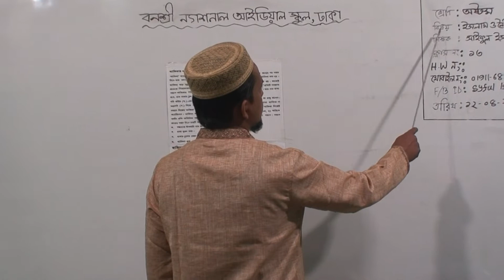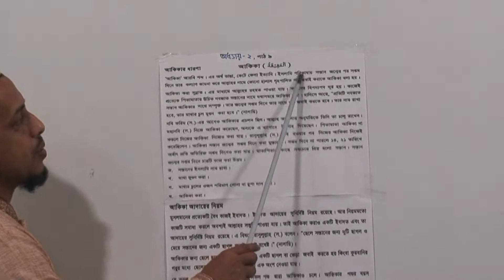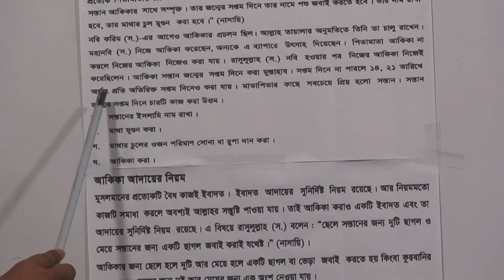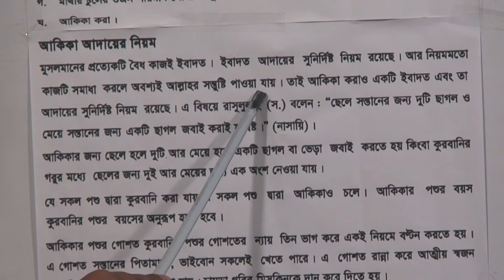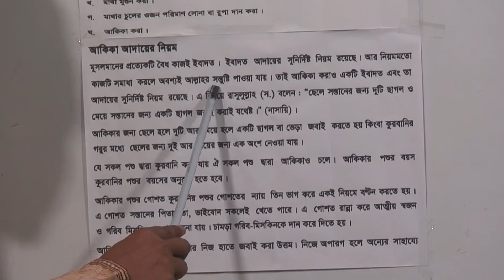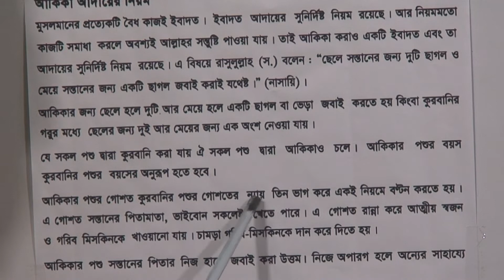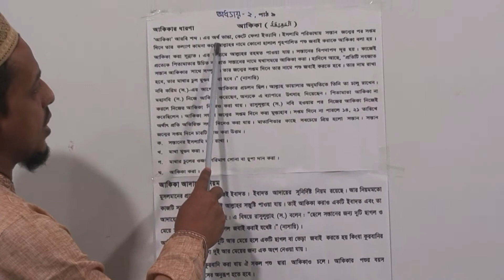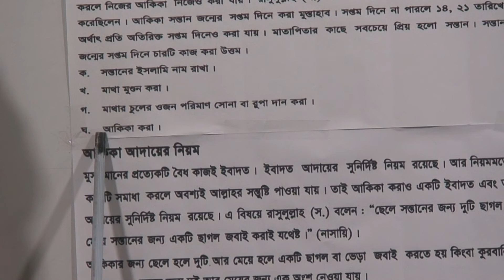শ্রেণি: অষ্টম, বিষয়: ইসলাম ও নৈতিক শিক্ষা, ক্লাস নং-১৩, আলোচ্য বিষয়: অধ্যায়-২, পাঠ-০৯ (আকিকা)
অর্ধবার্ষিক-২০২১
শ্রেণি: অষ্টম
বিষয়: ইসলাম ও নৈতিক শিক্ষা
ক্লাস নং-১৩
আলোচ্য বিষয়: অধ্যায়-২, পাঠ-০৯ (আকিকা)
শিক্ষক: জ. সাইফুল ইসলাম